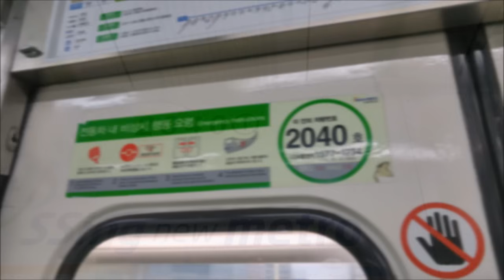이제 볼 수 없는 열차들 TOP 8.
곧 못 볼 열차들을 TOP 8로 만들어봤습니다. 많은 시청 바랍니다 / 노래제목: 君の名は ost スパークル.